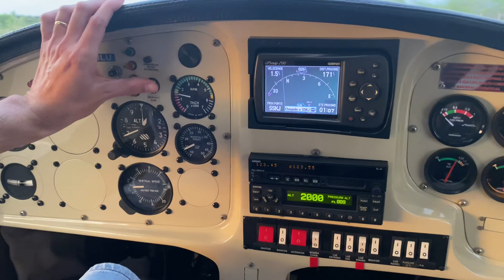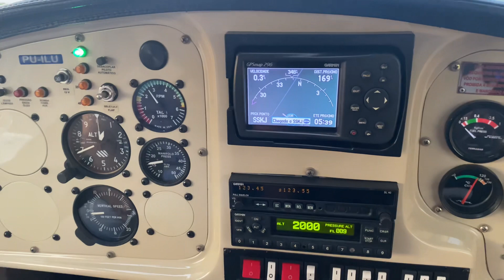Pouso kolb ss SSKJ